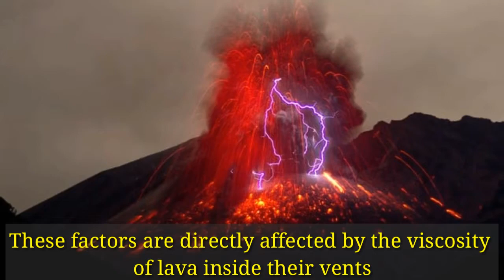Types of Lava and Lava Flow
Lava is molten rock that flows from a volcanic vent during a volcanic eruption. There are several types of lava, each with its own unique characteristics and properties. In this video, we will explore the different types of lava and how they flow.

The first type of lava is called basaltic lava, which is the most common type of lava. It is thin and runny and flows easily, allowing it to travel long distances. Basaltic lava can create smooth, flat surfaces known as lava plains.

The second type of lava is andesitic lava, which is thicker and stickier than basaltic lava. Andesitic lava doesn't flow as easily and can pile up to form steep-sided cones known as stratovolcanoes.

The third type of lava is called rhyolitic lava, which is the thickest and most viscous type of lava. Rhyolitic lava doesn't flow very far and can form explosive eruptions, sending volcanic ash and debris high into the air.

Lava flows can also be classified based on their shape and how they move. Pahoehoe lava is a smooth, ropy type of lava that forms when basaltic lava cools and solidifies on the surface. Aa lava, on the other hand, is rough and jagged and forms when thicker, more viscous lava cools and breaks apart.

Finally, lava flows can be classified as either fast or slow-moving. Fast-moving lava flows can reach speeds of up to 60 miles per hour and are typically associated with basaltic lava. Slow-moving lava flows can take months or even years to solidify and are typically associated with andesitic and rhyolitic lava.

In conclusion, understanding the different types of lava and how they flow is an important part of studying volcanoes and volcanic eruptions. By learning more about these processes, we can better predict and prepare for volcanic activity and minimize the risks to people and communities living near active volcanoes.

🔴  Join us on the socials

🤗 If you like what we do, Donations are much appreciated (never expected) and enable us to keep these streams live, and towards upkeep and maintenance of our servers.

Please note our stream is not monetized, and we are a Not For Profit organization
These cameras and any rights to them are not our property. The owner from whom we sourced retains all ownership rights and credit.
This stream is intended for comments, education, research, news reporting, and travel-related material.